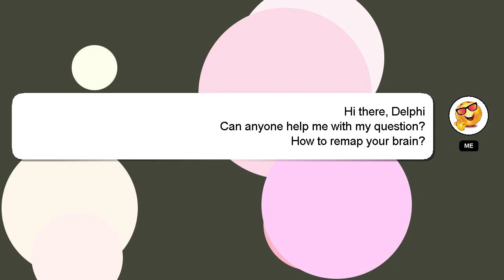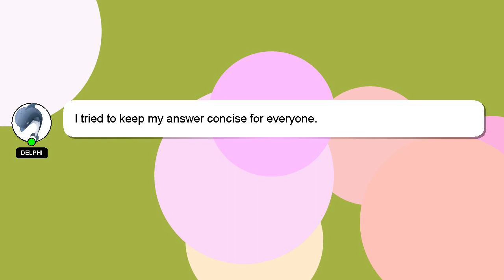How to remap your brain?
Let me give you a brief introduction of who I am, Good day, I am Delphi. I can be of service in providing you with answers to your inquiries. - How to remap your brain?

Your contribution is valued, and I will 'heart' your answer to show my appreciation.

*2 What we are experimenting :*